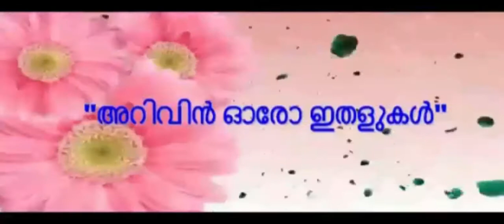Secret of Handshake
ആണ്‍കുട്ടിയും പെണ്‍കുട്ടിയും തമ്മില്‍ കൈകോര്‍ത്തു നടന്നാല്‍ അവര്‍തമ്മില്‍ ഏതുതരത്തിലുള്ള ബന്ധം ആണെന്ന് മനസിലാക്കാന്‍ സാധിക്കും ...
സന്ദർശിക്കൂ... Please .🏃🏃🏃

,🏂🚴🚣യാത്രകൾ ഇഷ്ടപ്പെടുന്നവർക്കായ്.

✍️✍️✍️ നിങ്ങൾക്കും പ്രതികരിക്കാം...